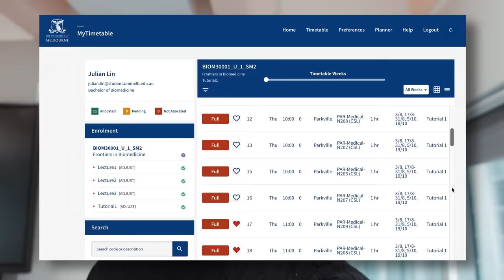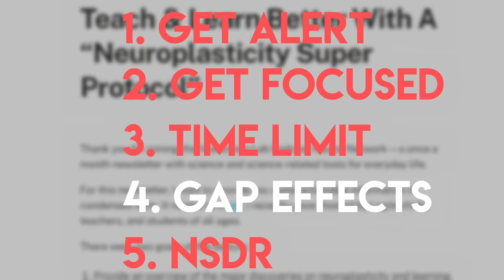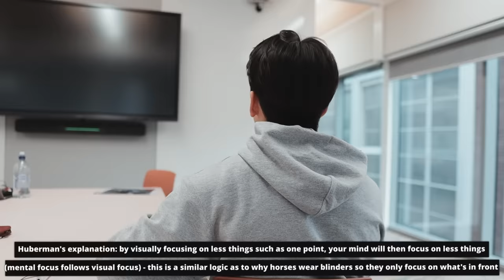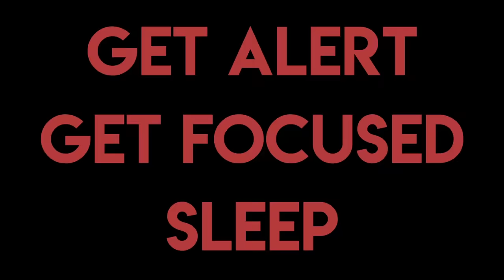The STANFORD secret to learning 10x FASTER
Here is How YOU can study 10x FASTER according to Stanford Neuroscientist - Andrew Huberman @hubermanlab @HubermanLabClips  This video covers the secrets I have learnt from Andrew Huberman for maximizing your productivity, as well as documenting my own thoughts and results based on his advice.

   Timestamps
Do Nothing: 0:00
Andrew Huberman: 0:14
Learning 10 x Faster: 0:41
But that’s not it: 1:53
Start off with this: 2:03
Something we don’t do: 2:37
Don’t study too long: 3:11
More of nothing: 3:33
Most useful for me: 4:37